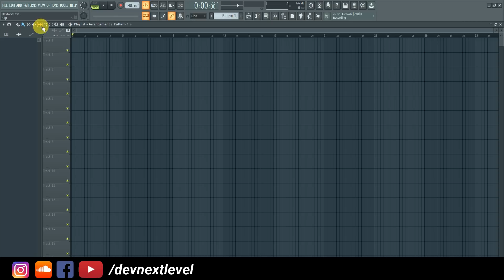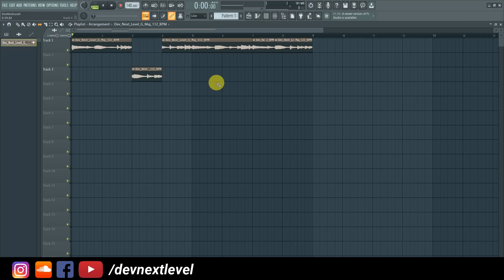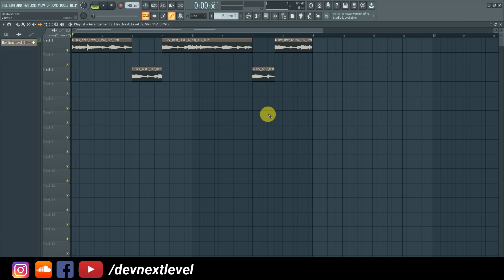FL Studio - Slip Tool - Sampling